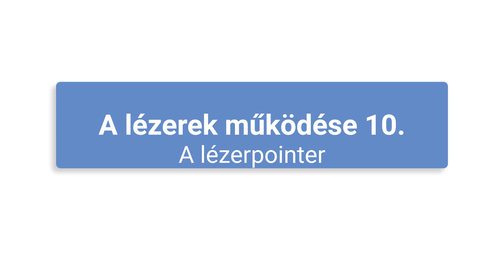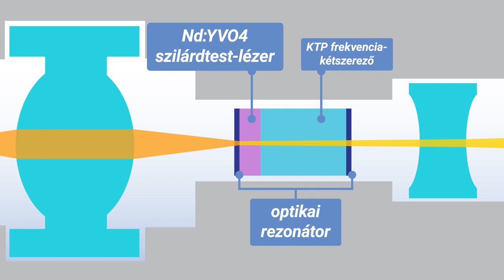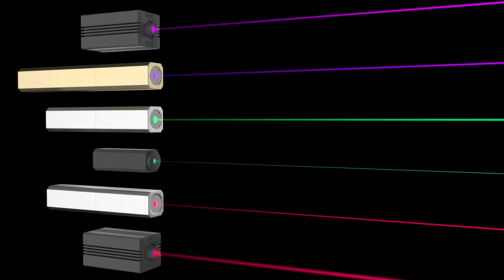A lézerek működése 10 / 10 : A lézerpointer